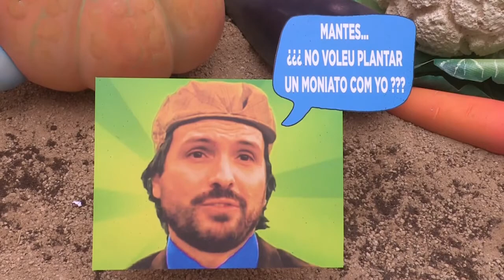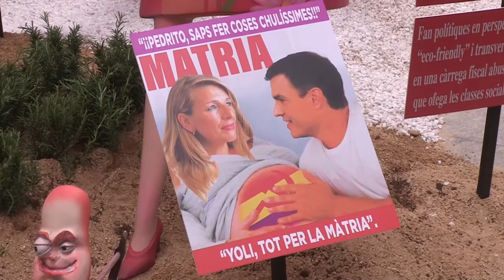Las fallas se rearman con sátira contra políticos, reyes y hasta Putin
Las fallas de las primeras fiestas "normales" tras la pandemia inundan ya València tras la Plantà de los monumentos grandes y ante una marea humana que, barrio a barrio, admira ya el arte satírico de este año, desde la crisis al cambio climático pasando por políticos, reyes y mandatarios como Putin.